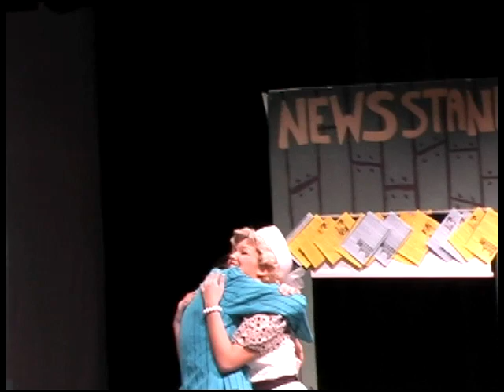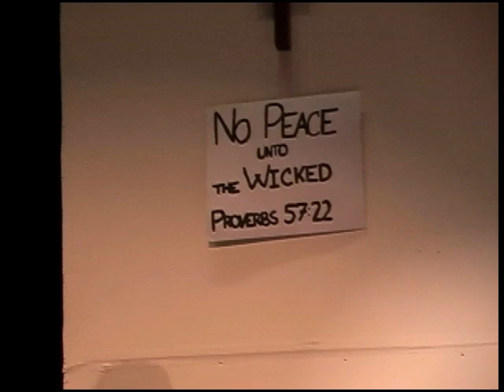Guys and Dolls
Guys and Dolls performed by the Glassboro High School.